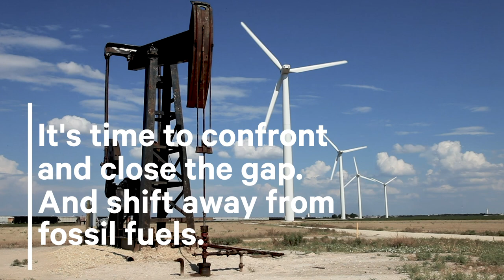Shifting Away From Fossil Fuels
The Production Gap Report explains that the world’s governments plan to produce 120% more fossil fuels by 2030 than can be burned under 1.5°C warming.